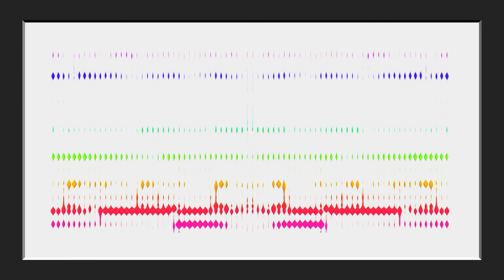STAY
Stay in your Heart
Just stay,in your light
And I will see you again.

Call out my name
just call,when life's Strange
And I´ll be by your side

I know it´s hard and i know it´s tough
I know that things they get so rough
Feelings hurt and feelings change
Feelings always re-arranging.

I know its hard and i know its rough
I know that things they get so tough
Feelings always re-arranging.

A Work of Art From the Diamond Gezzer
who then gave me the video to put on my site for Art's sake.

Recorded  In Joshua Tree California
Bass- Janie Cowen
Clive Wright Guitar and production
Dani Cali Song, Guitar ,Vocal
Vocals :Sol Ange
Video- J. Diamond